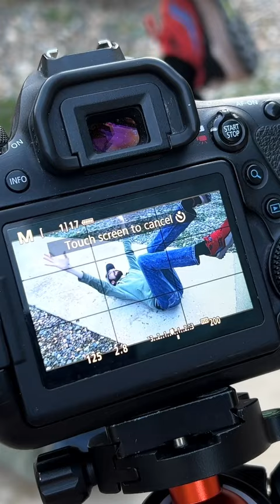👻 Freaky PHOTO Ideas ￼📸